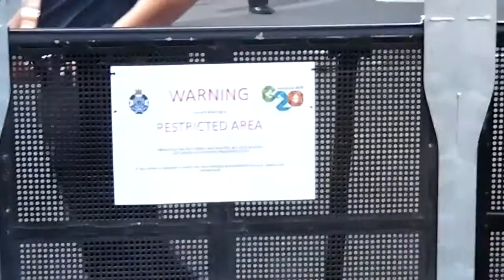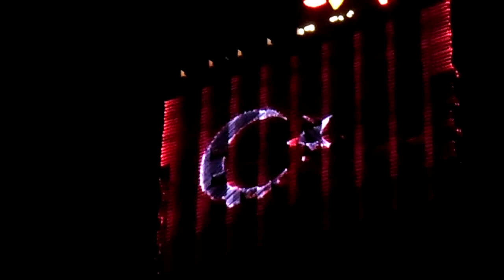G20 Brisbane - November 14, 2014